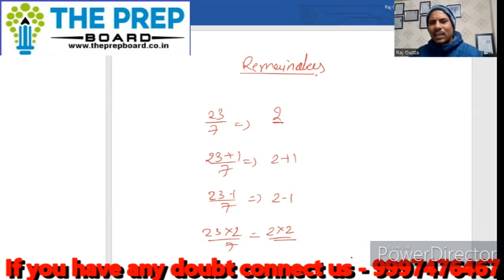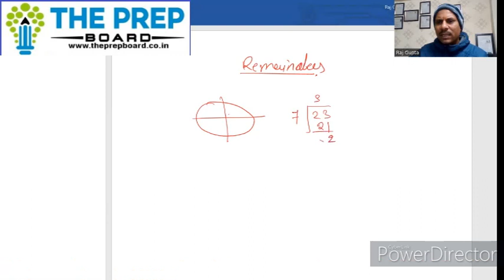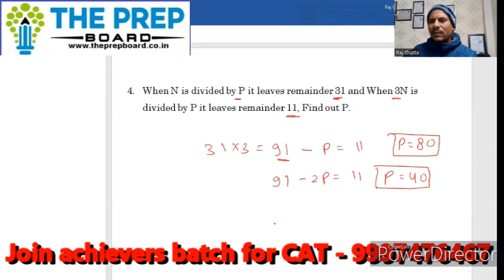Learn application of Remainder theorem -1 from basic.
One of the most important and confusing topic in various entrance and competitive and entrance exams.